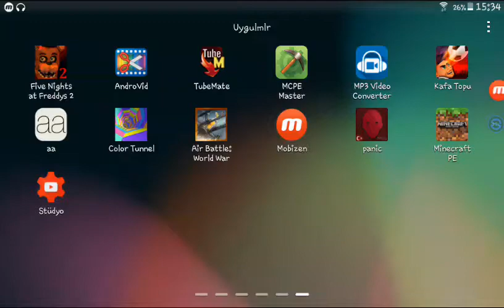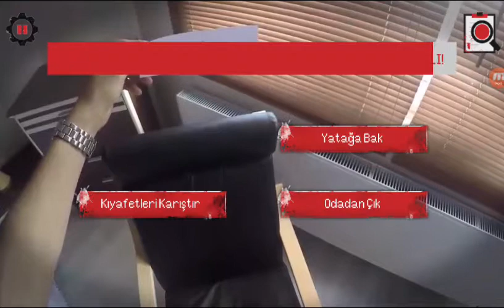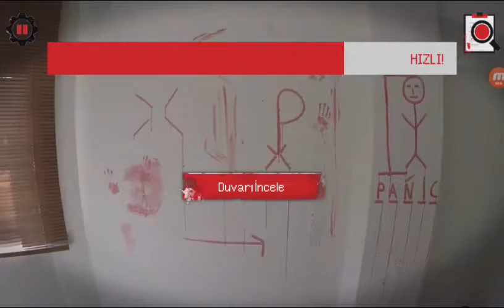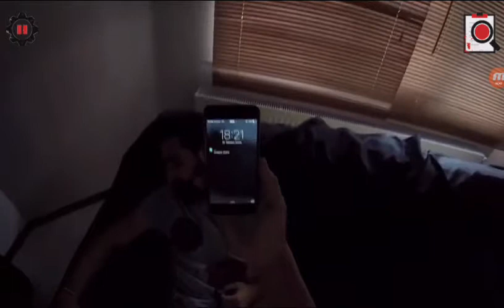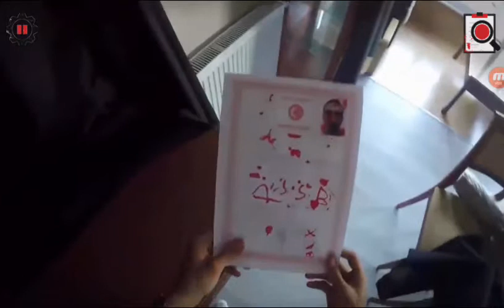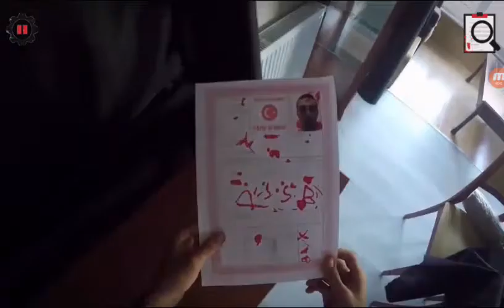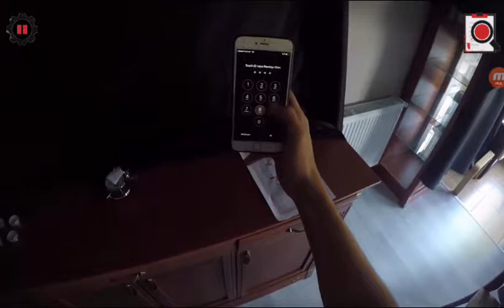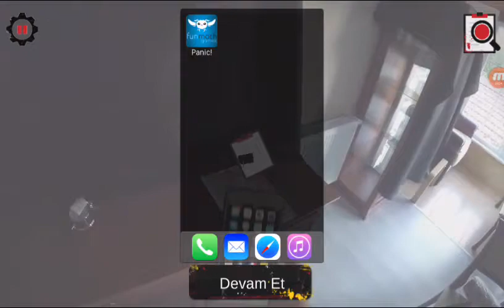Panik korku,macera ve gerilim oyunu/Efe ile video